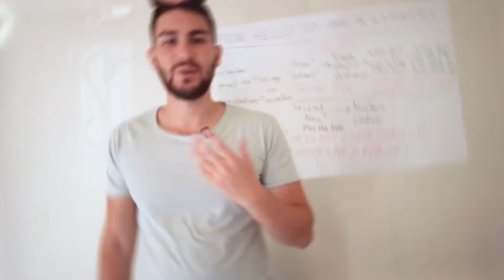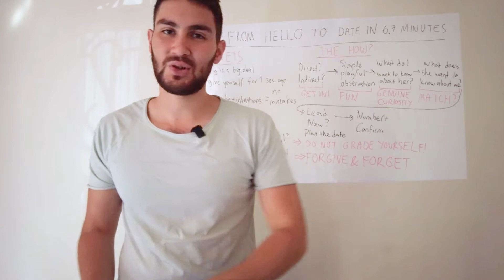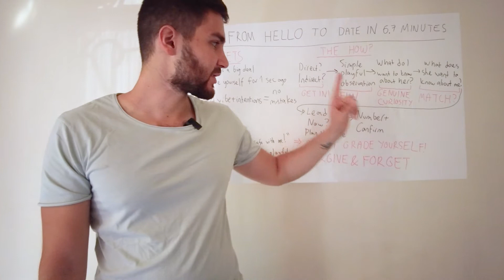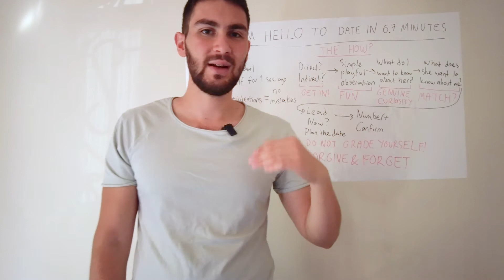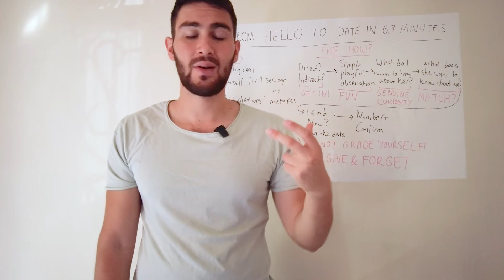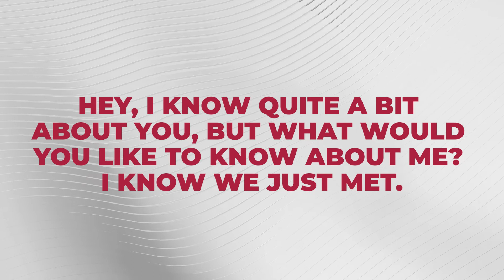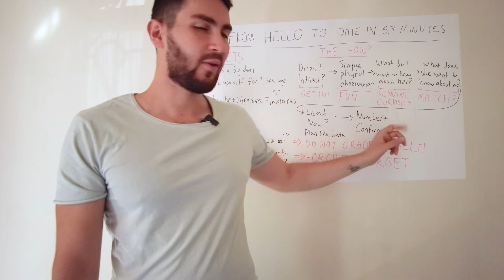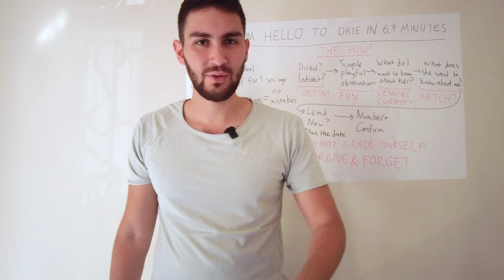From Hello To A Date With Your Dream Girl Under 6.7 Minutes (SIMPLE BUT AUTHENTIC)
In this video I will teach you how to go from saying hello to a girl you like to taking her out on a date.

If you want to learn how to approach a girl you're interested in, build an authentic connection and know exactly what to do to get her on a date, THIS is the video you should watch.

May the growth be with you,
Ege